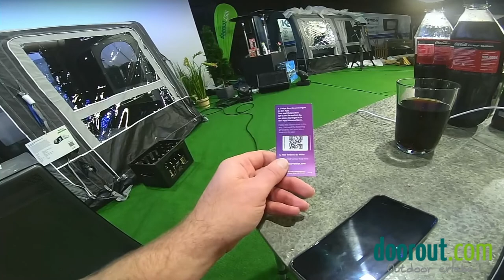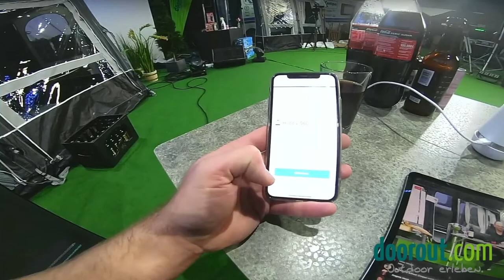Live Mitschnitt: Thema Diebstahlschutz im Winter für Wohnmobil und Wohnwagen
Hallo liebe Campingfreunde,
wir wollen euch etwas zum Thema "Diebstahlschutz im Winter" zeigen.
Unser Campingexperte Wolf-Steffen Schau hat da ein bisschen was für euch vorbereitet.
Wir freuen uns, wenn ihr dabei seid!
Also, Einschalten..!